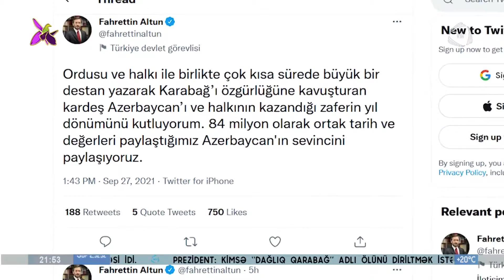Türkiyə rəsmilərindən qələbə təbriki